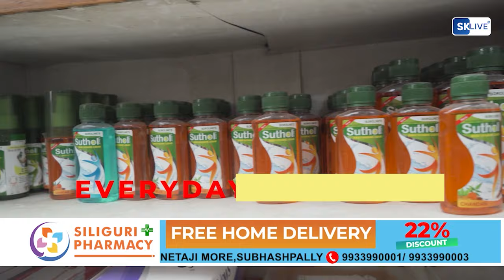खबर एक झलक | 14th August 2024